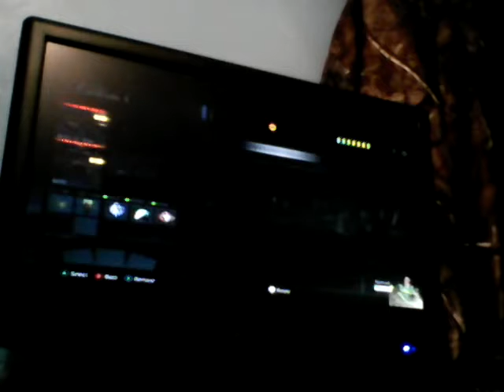CoD black ops 3 #1 get rekt with man o war 😹